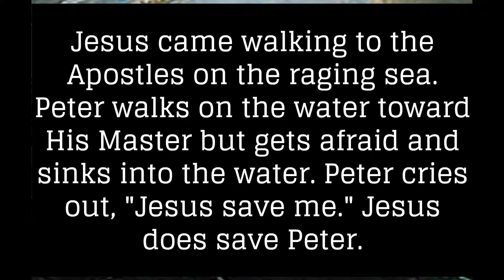Matthew chapter 14 - Jesus walks on water - Peter saved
Jesus demonstrated His control over the storm & sea & His ability to suspend the law of gravity. Jesus is Creator God ( Wonderful ). Supernatural  Almighty Everlasting Jesus. Our Holy Savior. Exercising lovingkindness, righteousness & justice. Praise Him.